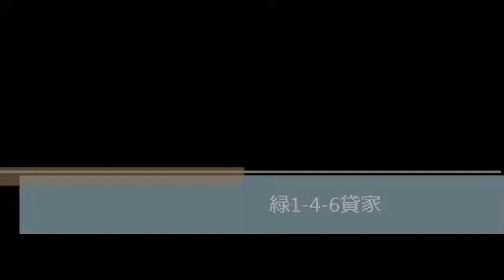緑1丁目 貸家（鶴見区緑1丁目 賃貸戸建）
緑1丁目　貸家（鶴見区緑1丁目　賃貸戸建て） のご紹介動画です！
家庭にやさしいオール電化☆収納豊富☆
ウッドデッキがある駐車場付貸家です！